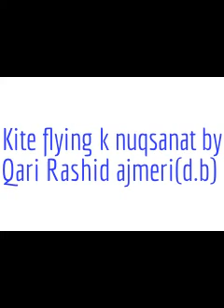Kite flying k nuqsanat by Qari Rashid ajmeri(d.b)